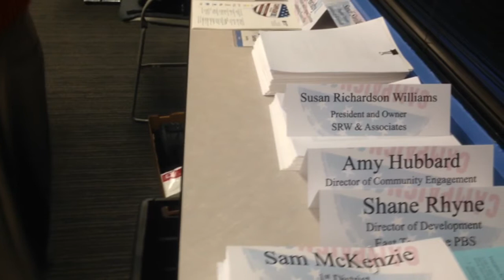Leadership Knoxville Vice President Daryl Brady on the candidate workshop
Daryl Brady, Leadership Knoxville vice president, describes the Campaign 101 workshop the group held Saturday at the United Way headquarters for candidates, campaign managers and volunteers. (Video by Jack McElroy/News Sentinel)